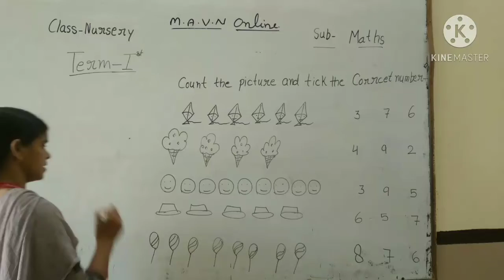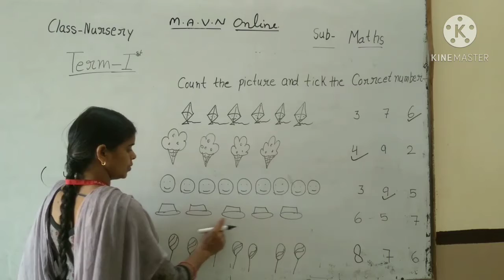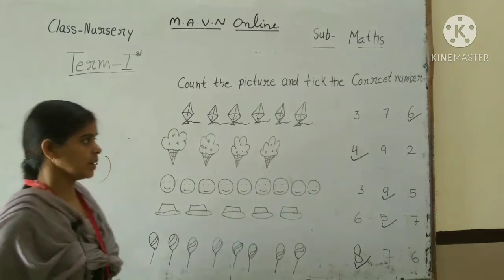Term-1,Class-Nursery ,sub- Math Exercise